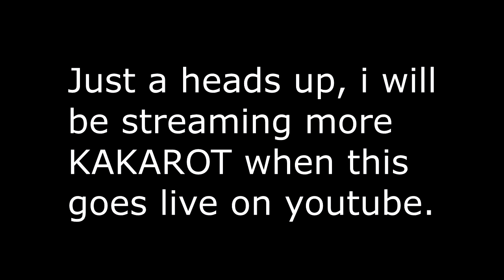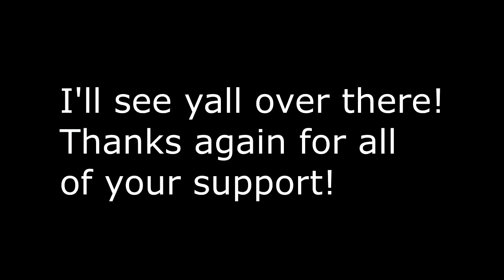Broly Plays KAKAROT! Part 1: Goku and Gohan go Fishing!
Broly has picked up Dragon ball Z KAKAROT and is ready to play. What will the Legendary super Saiyan think of Gokus adventures?